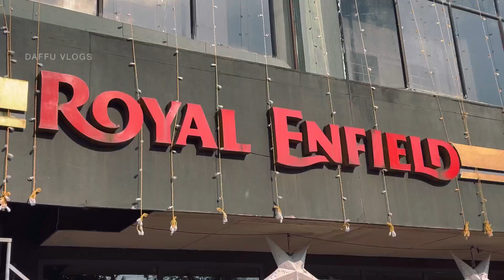INTERCEPTOR 650|| DELIVERY|| SUNSET STRIP BLACK||DREAM COME TRUE ||NEW RIDE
INTERCEPTOR 650 was my dream bike from 2019 ,AND I MADE IT NOW,

IM SRY I KNOW THIS IS NOT A GOOD VIDEO BUT TRUST ME GUYS I WILL MAKE SOME GOOD CONTENTS IN THE COMING DAYS .

{FOR ANY ENQRY ABOUT ANY ROYAL ENFIELD BIKE DO CONTACT
ST MARYS MOTORS TIRUVALLA
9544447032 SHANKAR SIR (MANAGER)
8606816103 GOKUL CHETTAN SALES EXICUTIVE }

music
Experience
Ludovico Einaudi, Daniel Hope, I Virtuosi Italiani